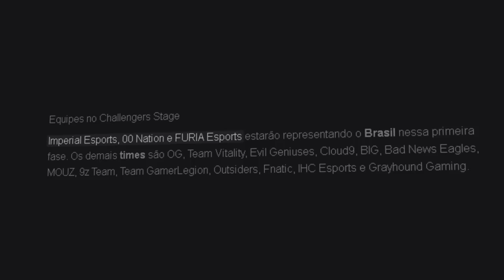MINHAS SKINS DE CS:GO ESTÃO NO MAJOR